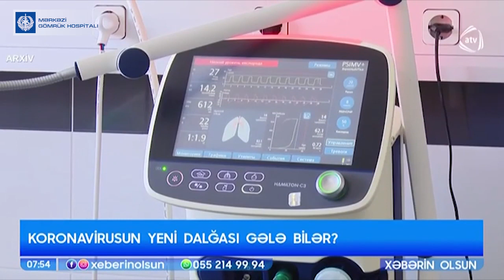Mövsümü qrip xəstəliyi ilə necə mübarizə aparılmalıdır?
Mərkəzi Gömrük Hospitalının Təcili Tibbi Yardım şöbəsinin təcili tibbi yardım həkimi Samirə Əliyeva AZTV Mədəniyyət TV-nin “Səhər” proqramına birbaşa bağlantıda “Mövsümü qrip xəstəliyi ilə necə mübarizə aparılmalıdır?” mövzusunda müsahibə verib.  Süjeti Sizə təqdim edirik.